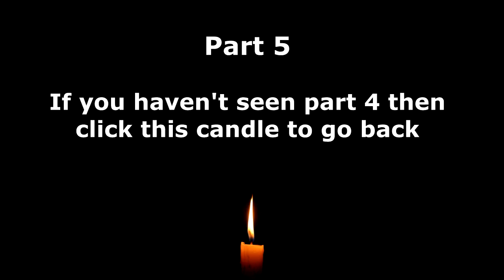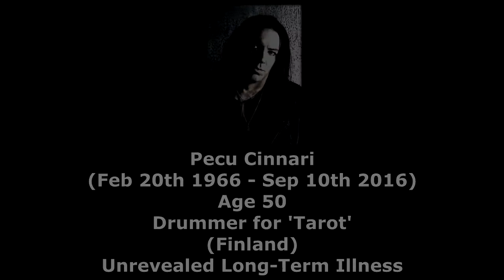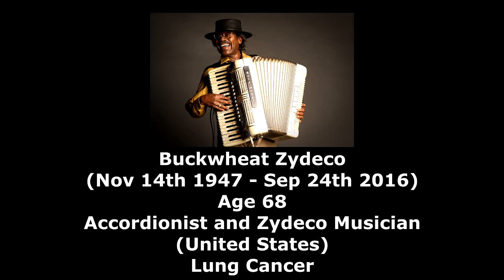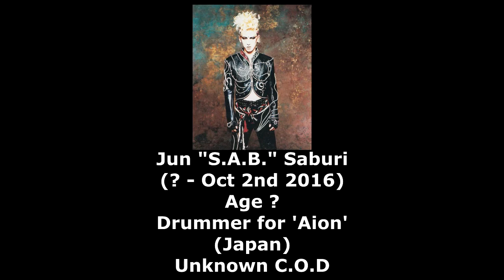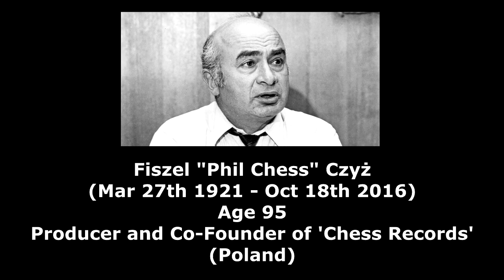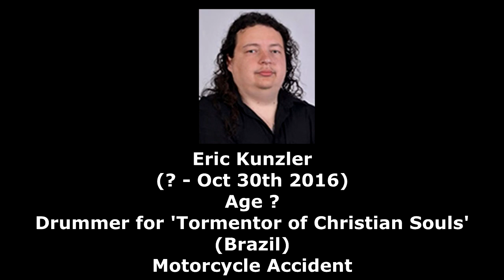Every Musician That Died In 2016 (Part 5 of 6)